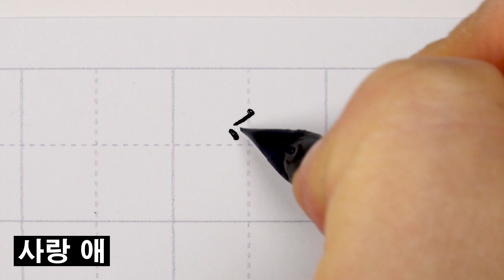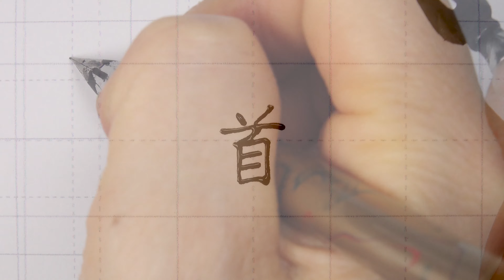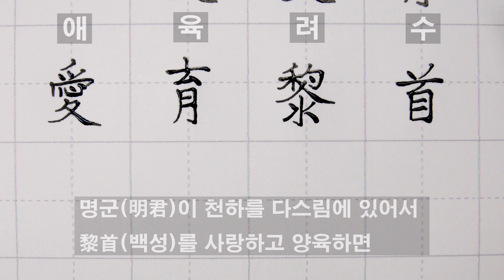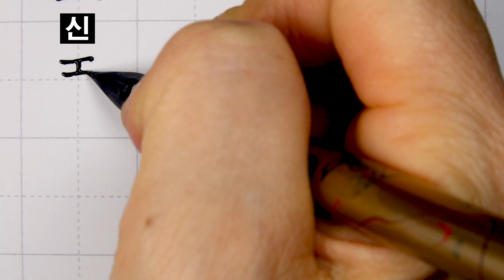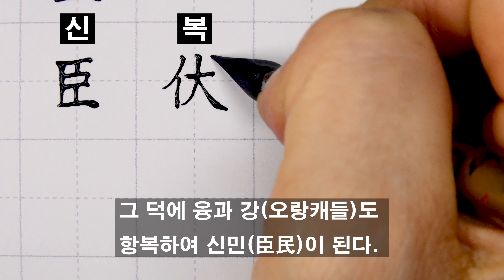🦋천자문 손글씨쓰기(015)딥펜으로 쓰는 한자 [ 획순 ]愛育黎首 臣伏戎羌 (애육려수 신복융강)/千字文/Thousand character classic/Chinese/천자문 펜글씨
愛育黎首(애육여수):
명군(明君)이 천하를 다스림에 있어서 黎首(백성)를 사랑하고 양육하면

臣伏戎羌(신복융강):
그 덕에 융과 강(오랑캐들)도 항복하여 신민(臣民)이 된다.

안녕하세요^^
한자는 쓰는 획 순이 중요하죠~ 천자문을 딥펜으로 써보았어요
음과 뜻 참고하셔서 한자 공부에도 도움되셨으면 합니다^^
천자문 다 쓸때까지 계속 업로드 됩니다.
즐거운 시간 되세요
감사합니다..
❇️본 영상은 [네이버 한자사전]의 '표준 획순'에 근거하여 제작되었음을 알려드립니다.❇️